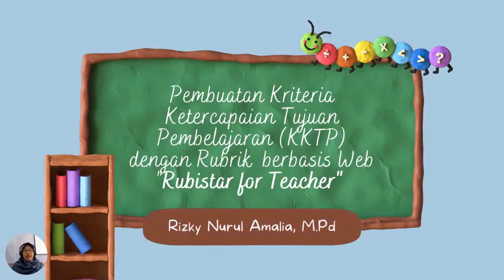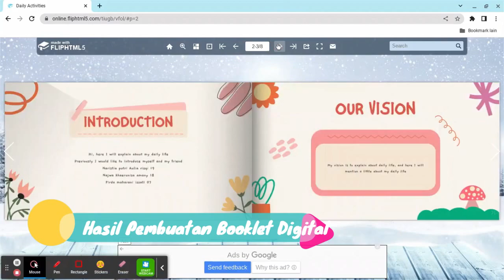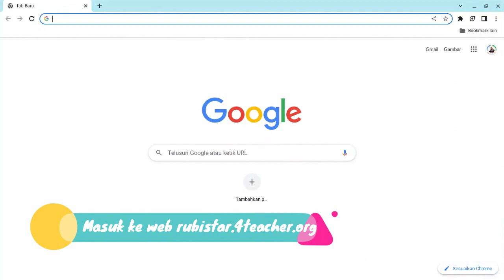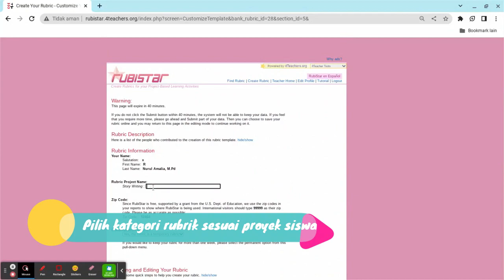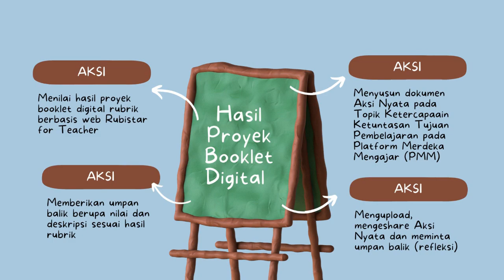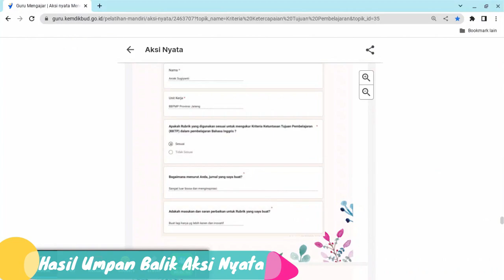Pembuatan Kriteria Ketercapaian Tujuan Pembelajaran dengan Rubrik berbasis Web "Rubistar 4Teacher"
Topik :
Asesmen Pembelajaran (Pembuatan Rubrik)

Pembuatan Rubrik dengan "Rubistar for Teacher" pada Asesmen Format Alternatif berupa Project Based Learning Pembuatan Booklet Digital html5 flipbook dan Canva for Education

Link Hasil Rubrik
Berikut hasil rubrik yang telah dibuat (asli) :

Link Aksi Nyata Topik Kriteria Ketuntasan Tujuan Pembelajaran

Menentukan Kriteria Ketuntasan Tujuan Pembelajaran dengan Rubrik (Rubistar)
Kriteria Ketercapaian Tujuan Pembelajaran –  Merancang/Memodifikasi Kriteria Ketercapaian Tujuan Pembelajaran [Guru]